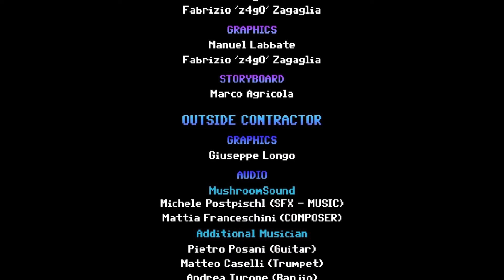Bud Spencer & Terence Hill Slaps And Beans Gameplay ITA Walkthrough #10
Bud Spencer & Terence Hill: Slaps and Beans è un picchiaduro a scorrimento cooperativo o singolo giocatore con aggiunta di meccaniche platform e minigiochi, primo videogioco ufficiale di Bud Spencer e Terence Hill, sviluppato dall'azienda italiana Trinity Team srls con «l'idea di costruire qualcosa dai Fan per i Fan in modo da poter continuare a divertirci con le avventure di Bud e Terence ancora per un bel po' e renderli in qualche modo eterni». Uscito nel 2017 per PC in formato esclusivamente digitale, in seguito è stato poi convertito per PlayStation 4, Xbox One e Nintendo Switch il 24 luglio 2018.
La storia, completamente nuova, è un omaggio ai film realizzati negli anni 1970 e '80 dalla coppia di attori italiani, con Bud Spencer (nome d'arte del napoletano Carlo Pedersoli) e Terence Hill (pseudonimo del veneziano Mario Girotti) che dovranno sventare i piani diabolici di un gruppo di cattivi guidati dal cattivissimo «Capo». Le ambientazioni del gioco sono quelle della filmografia della coppia e spaziano dal vecchio e selvaggio West a Miami (la città de I due superpiedi quasi piatti, Nati con la camicia e Miami Supercops (I poliziotti dell'8ª strada)), passando per l'isola tropicale di Chi trova un amico trova un tesoro.